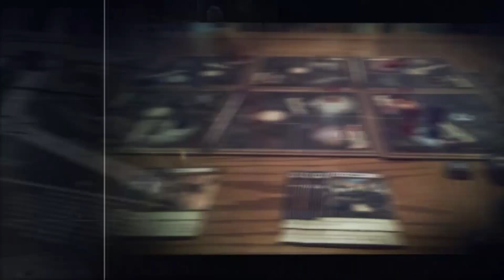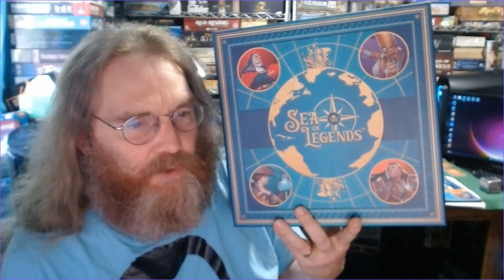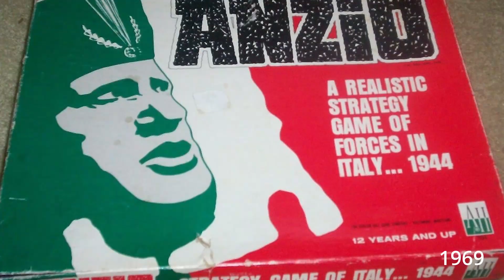Hair Brained Games - Week In Games (2022-08-17)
Topics:
* News
* Question of the Week
* Three Games
* Replacement segment for Tim Machine